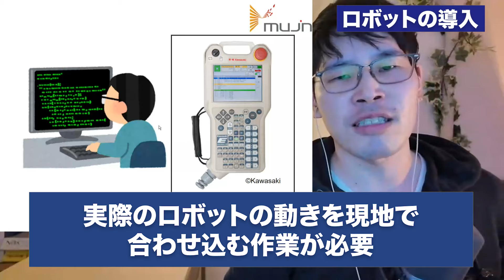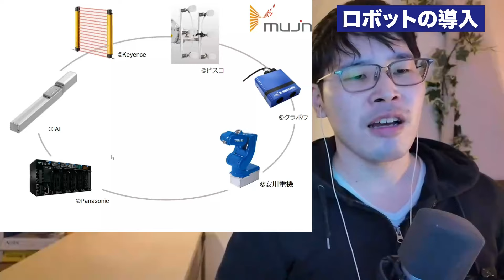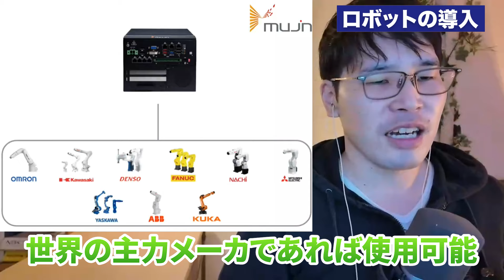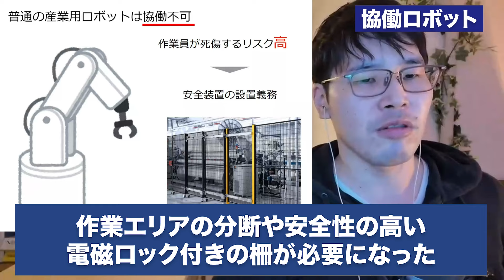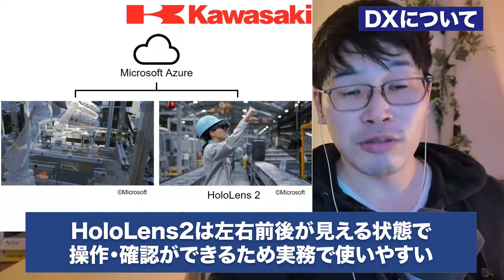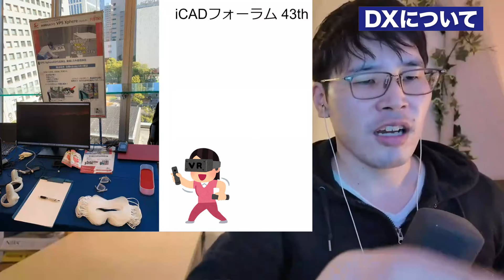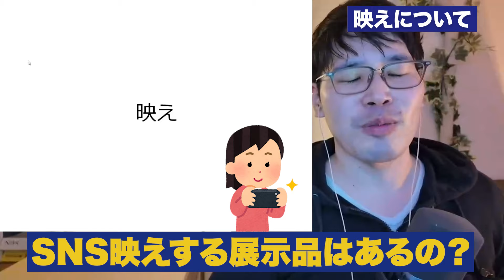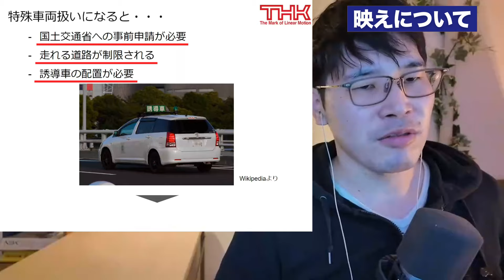【レビュー】2023国際ロボット展の見どころはココ！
【ブログ記事】iCADフォーラムの見どころ

しれっとProject制作コンテンツ無料公開中！

しれっとProjectサポーター様を募集しております！ご支援の程よろしくお願いいたします

PR案件・スポンサー様募集中！

・業界：設備設計（FA）
・機械設計歴：7年
・単発で請負の設計も承っています
Solidworks, ICAD

00:00 オープニング
02:03 一番の盛り上がりブース
08:49 協働ロボット
16:38 DX
20:35 機械設計の初心者におすすめのブース
23:12 その他印象に残ったもの
26:53 映え

ものづくりのススメでは、広告掲載の募集も行っています。

noteもやっています。